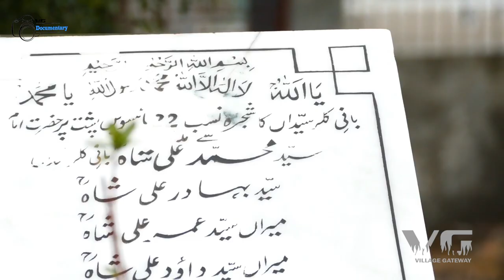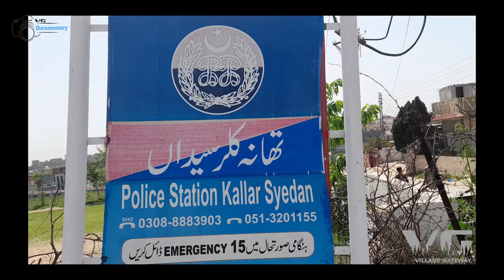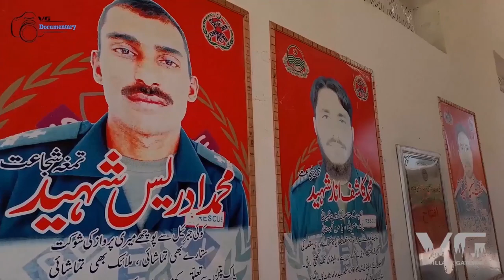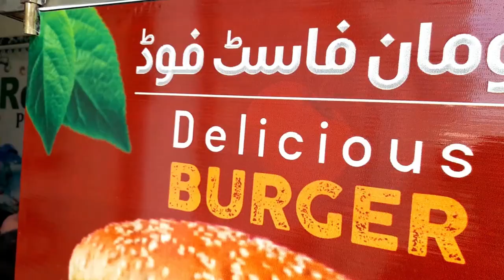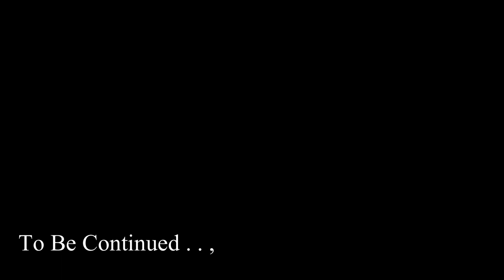اندیکھا کلرسیداں | Kallar Syedan | VG documentary | Village Gateway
Kallar Syedan (Punjabi/Urdu: کلر سیداں) is a city located in Punjab, Pakistan, and is the headquarters of the Kallar Syedan Tehsil.
Kallar Syedan's existence dates back approximately 1,200 years. The town rose to prominence during Sikh rule, evident today from the havelis (townhouses), gurdwaras (temples) and small fortresses that can be found around the Rawalpindi district. Krishna Temple is an example of a Hindu temple built during Sikh rule.[1]

The Bedi Mahal palace was built by Baba Khem Singh Bedi in the latter half of the 19th century.[2] According to records, Baba Khem Singh assisted the British Raj in suppressing a rebellion in Gugera, a town near the Okara district during the 1857 Indian mutiny. In recognition of his services, he was appointed magistrate in 1877 and was later nominated to the Viceroy's Legislative Council in 1893. After the division of India and Pakistan, the palace was transformed into a boy's high school named Kallar Syedan.[3]
Kallar was a wasteland jungle, and all the wells in the area were (Dhara), a term used for "rough water." Even now, the wells in the "township" or tehsil Kallar Syedan are mostly brine. 1200 years back a tribe name Kallar from the Indian region Malabar settled in Kallar. According to the old records and plate on the old British hospital in Kallar dated 1926 Kallar was the single name but because most of the Syed families settled in Kallar Syed was also included in the name and now its Kallar Syedan tribe.[4]
The principal clans of Kallar Syedan are mostly Sayyid families, the founders of Kallar Syedan. Their history goes back an estimated 750 years. Then sheikh, Kashmiri Butt, Qureshis, and many other families moved to Kallar Syedan after the region partition in 1947. Families that moved included the Jatt, Siddiqui, Malik Awan, and the clans of Kallar Syedan Tehsil known as Gakhar, Gujar, and Mughals Rajputs (Jasyal Kanyals, Hashmi's, and Janjua Rajputs Bhatti Rajputs). Most clans and their members own shops, while others are farmers. Many clan members go abroad for a living, especially to the United Kingdom.There are villages located within Kallar Syedan which are purely Syed [belonging from direct lineage of the Holy Prophet Mohammed (s.a.w)] Such as Darkali Syedan, Peer Garatta Syedan. These Syeds usually belong from Naqavi Bukhari families and the villages go back to the decedents of the Sufi Saint Jalaluddin Surkh-Posh Bukhari who was born in Bukhara, Uzbekistan and died in Uch Sharif Pakistan. Hazrat Syed Shah Jamal Naqvi another Sufi saint descending from Jalaluddin then moved to a small village in Kallar Syedan named Garatta Syedan. His tomb is still present till day.
Kallar Syedan is a city located on the N-38 Kallar Sayyidan Road from Rawalpindi to Azad Kashmir. Kallar Sayyidan Road links the east of the city to the nearby town Choha Khalsa and Dadyal Tehsil of Azad Kashmir. Kallar Sayyidan Bypass is a newly built Road South of the city.[5]
Local services also provide extensive bus and van routes around the local towns, and smaller shuttles travel around the villages in the surrounding area. There are also services to Rawalpindi,[6] Islamabad,[7] Azad Kashmir, Kahuta, Gujar Khan, and Lahore.

Local auto rickshaw drivers also provide transport for people in and around the city.
Notable people
Tikka Khan, Army Chief of Staff (1972–1976), Governor of East Pakistan (1971), Governor of Punjab (1988–1990)
Abdul Aziz Mirza, Chief of Naval Staff, Ambassador to Saudi Arabia.